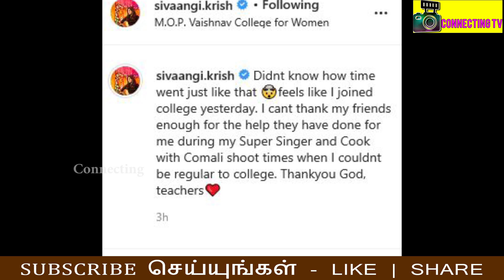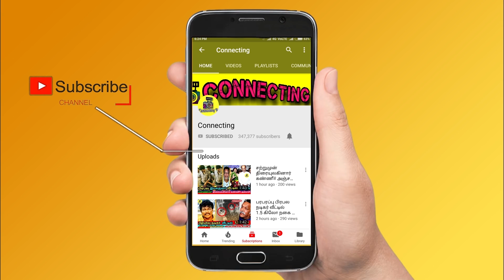Sivaangi college life last day - கண்கலங்கி அழுத ஷிவாங்கி | cook with comali 2 | pugazh | ashwin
sivaangi college life last day - கண்கலங்கி அழுத ஷிவாங்கி | cook with comali 2 | pugazh | ashwin ! Sivaangi உன்ன பாக்காம இருக்க முடியல - கதறிய Ashwin | Cook with comali 2 | Grand finale | pugazh ! Raja Rani 2 serial ல் Cook with Comali 2 Ashwin ? Sidhu சொன்ன அதிர்ச்சி தகவல் |  Shreya ! Raja rani 2 serial today episode ! raja rani 2 serial promo today ! sidhu shreya whatsapp status ! ashwin cook with comali 2 ! ashwin sivaangi vijay awards ! pugazh vijay awards ! sidhu shreya marriage update ! sidhu shreya love ! alya manasa sanjeev ! pandian stores today episode ! pandian stores today promo ! pandian stores serial ! chithi 2 today episode ! chithi 2 today promo ! bharathi kannamma serial today episode ! pandavar illam today episode ! pudhu pudhu arthangal today episode ! roja serial today episode ! sun tv serials ! vijay tv serials ! super singer 8 ! actor vivek latest news ! actor vivek comedy scenes tamil ! Thalapathy Vijay ! Thala Ajith ! Thalapathy 65! Valimai Update ! Master ! Tamilnadu Politicial ! Latest Tamil Cinema News ! Hot Tamil Cinema News

Sivaangi's Last Day of College - "கடைசியா ஒரு தடவை என் College-ல.." | Farewell Day Celebration

🔴VIDEO: எவ்ளோ நன்றி சொன்னாலும் பத்தாது - Sivaangi | Don,Ashwin,Pugazh,Asku Maro| News

Kani emotional about her title winning moment in cook with comali 2 grand finale

kani emotional statement about runner up ashwin and shakeela

Cook with comali 2 title winner is kani.. this news was spreading in social media among fans and followers.
Cook with comali season 2 runner up is shakeela.. after this moment , shakeela shared her emotional message with fans.
Cook with comali season 2 ashwin becomes 2nd runner up . after this moment.. ashwin shared his emotional message with fans.
Cook with comali 2 grand finale.
Who is the title winner of cook with comali season 2
Cook with comali season 2 title winner ?
Cook with comali season 2 final promo
Cook with comali season 2 final telecasting date.

Cook with komali Ashwin emotional for 1Million followers|| Shivangi Angry statement || vijay tv

cooku with comali ashwin live about shivangi

cooku with komali ashwin live about sivangi

ashwin shivangi episode cooku with comali 2

COOKU WITH COMALI PAVITHRA ABOUT THE SHOW, HER IMPRESSIVE COMBO WITH PUGAZH AND MORE!